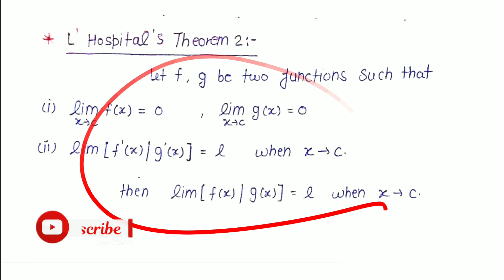Function of one variable: Limit of a function - L 19 (L' Hospital's Rule) || IIT-JAM, NET, GATE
In this lecture series we'll discuss an important chapter of Real Analysis which is "function of one variable". This is a very useful lecture Series about the functions, the most important topic of Real Analysis for a mathematics student, if you are preparing for IIT-JAM MA, CSIR-NET, TIFR, NBHM, GATE, ISI, CMI, BHU-PET, JNUEE, DU, CUCET or for any masters entrance exam in mathematics.

And This lecture series Contains 28 lectures (approximately 5+ hours⌛watch time) 👇
So if you want to watch these all lectures then go to my playlist and Watch complete lecture series. After watching 👀 this lecture series I'm sure,  you can solve all the ques related to functions, limit continuity, differentiability.

Welcome to
Algorithm Education.

To download notes 📚📝, join telegram channel (link is given below).

This lecture series contains all the lecture given as below:
• L 1 (Overview of this course)
• L 2 (Basic concept of a limit)
• L 3 (value of a function vs limit of a function)
• L 4 (Basic Examples of limit)
• L 5 (Epsilon delta definition of limit)
• L 6 (Examples based on Epsilon delta definition)
• L 7 (Uniqueness theorem on limit)
• L 8 (One side limit: LHL & RHL definition)
• L 9 (Examples of limit)
• L 10 ( Algebra of limit)
• L 11 (Infinite limit definition)
• L 12 (Examples)
• L 13 (Examples)
• L 14 (Examples)
• L 15 (Sequential criteria for limit)
• L 16 (Examples based on sequential criteria)
• L 17 (Examples based on sequential criteria)
• L 18 Cauchy criteria of limit)
• L 19 (Examples based on cauchy criteria of limit)
• L 20 (Indeterminate form)
• L 21 (Theorems based on indeterminate form)
• L 22 ( Examples on indeterminate form)
• L 23 (Solve examples)
• L 24 (Solve examples)
• L 25 (Solve examples)
• L 26 (Solve examples)
• L 27 (Solve examples)
• L 28 (Solve examples)

(Keywords) Queries solved in this lecture:
real Analysis
function of one variable
limit of a function
basics of limit
basic understanding of limit
how to find limit of a function
how to find limit limit of a function graphically
value of a function at a certain point
indeterminate forms
L' Hospital's Rule
theorems and statement of  L' Hospital's Rule
function of one variable for iit jam 2021
function of one variable for csir net maths2021
function of one real variable